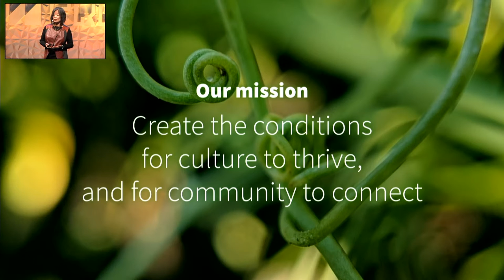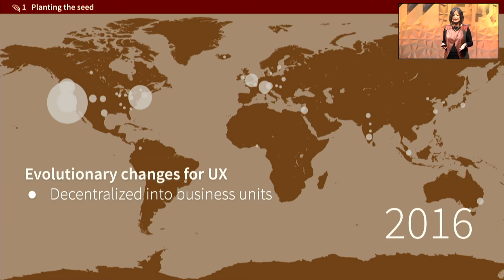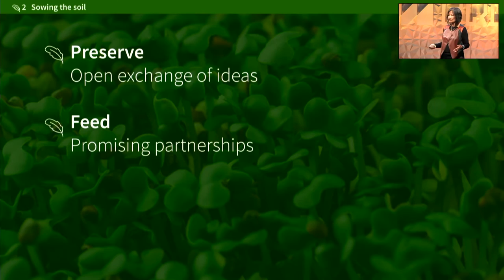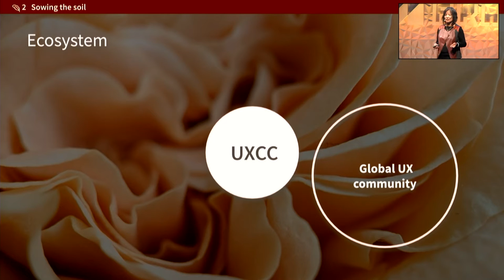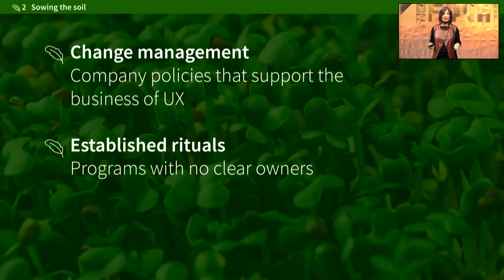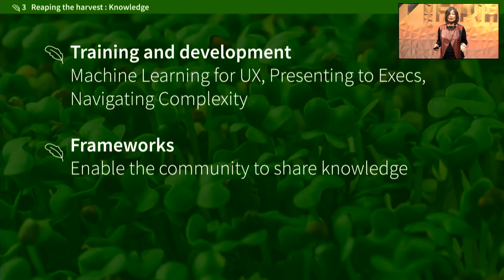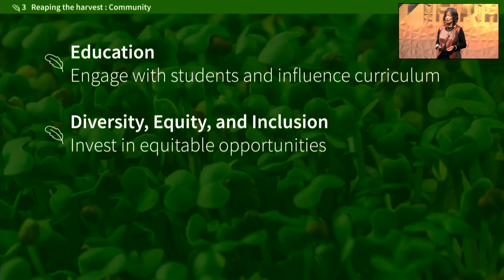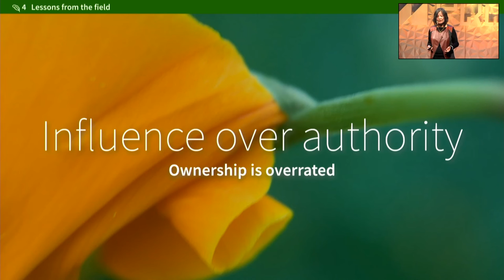It's alive! cultivating community & culture - Margaret Lee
It's alive! cultivating community & culture

The nature of culture is organically formed by the attitudes of the community; conversely, community is grounded in its culture. Community and culture are naturally occuring in any work environment, and can symbiotically survive without intervention. Given their influence on the health of our team, why not give it an assist? In this talk, Margaret will reflect on the evolution of Google UX since 2007, a period marked by tectonic shifts in technology, a rise in consumer expectations, and the individuation of UX as a discipline. As the UX Director for Google Maps for nine years, she experienced firsthand the throes of constant change and rapid scale, and saw the same for her peers across the company. In 2016, Margaret seeded UX Community & Culture, a program that tackles the challenges and explores the opportunities that tend to fall between the organizational cracks. She’ll share the practical insights that can help you steer a team or organization of any size toward a healthy and thriving team culture.
About Margaret

Margaret Lee is an experienced leader, mentor, and coach-in-training who is passionate about ensuring the human side of tech. Most recently Margaret was Director of UX Community + Culture at Google, a program she founded in 2016 to serve and empower the company’s global User Experience organization. Margaret also built and led UX teams at Google for Chrome, Search, and Google Maps. She led the Google Maps UX from its early days as a groundbreaking desktop experience, to an indispensable tool for navigation and local exploration.

Over twenty years in the tech industry has shaped her current commitment: creating conditions where teams can flourish and individuals can uncover their unique potential and leadership style. Margaret speaks and writes about her personal journey as a leader, and our collective responsibility to advance diversity and inclusion in the workplace.